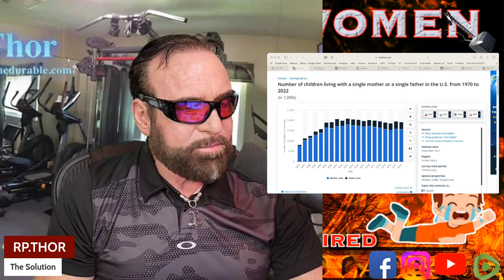Men-Women and Children! This is the One Solution Act Now!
The one Solution to fix society's current problems and avert a total disaster. We do not have to wait for the Asteroid Strike! No more Monk Mode! The Savage One Solution to the Problem with the Vast Lack of Masculinity, Sexlessness of men and the rise of Un Fettered Female SEGGS, Women can Now be Free to focus on the men they want! With no harsh encumbering life choices. Yes, this is the One solution, and for the single Moms out there, this is how to put your children first and show the world you love your children more than life itself. RP THOR breaks the challenging problems down and uncomplicates the choices that conditioning and ignorance lead us to accept. Can the West Accept this Solution, or will we continue to destroy ourselves at our children's expense and perpetuate the lie yet call it in the children's best interest when we know deep down it is not in the best interest of any of our children or their future? RP THOR publicly Challenges any and all Influencers to take up the thought of this one solution and rationally prove RP THOR wrong. Skol! You Savages and Shield Maidens